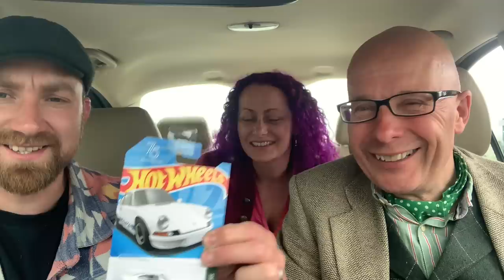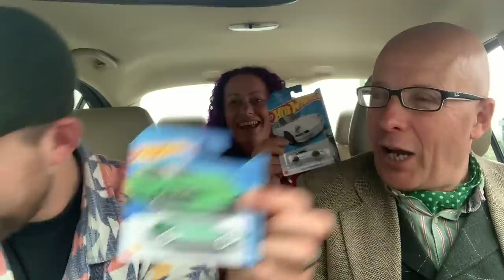Richard Vobes and Geoff Buys Cars on REASONS TO BE HOPEFUL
Join Geoff Buys Cars, Richard Vobes and The Lovely Julia in the Jaaaaguar to discuss how we got here, how it's going and reasons to be hopeful. It's a laid back chat around the houses, whilst sat in a cheap Jag by the beach.